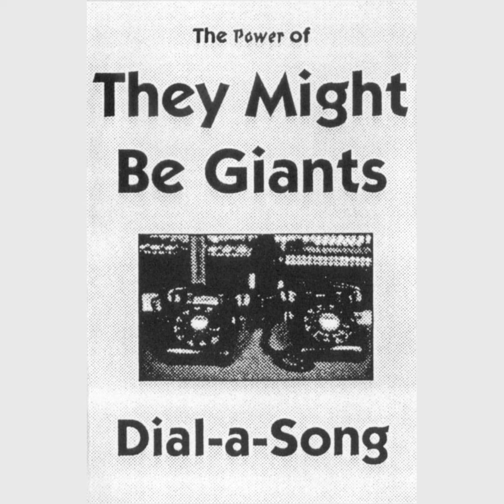They Might Be Giants - O, Do Not Forsake Me (Dial-A-Song) [Power Of Dial-A-Song]